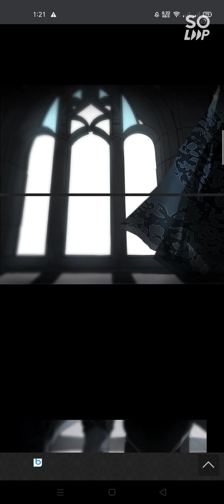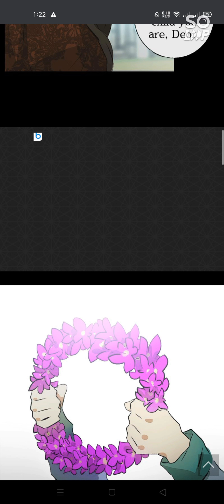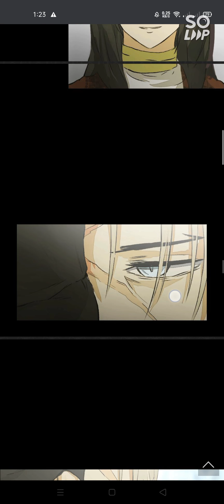DEOR Chapter 1 Non Copyrighted Music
My videos are made for fun and entertainment purposes only.

My channel is all about NON COPYRIGHTED Video and Music.

The video/music is non-copyrighted, but please keep in mind that some songs/video don't always stay non-copyrighted forever due to some artist/content creator changing their mind on having their songs/video being free to use..

● Monetization: This means that you can earn income from your videos on YouTube and other sites.
● Commercial: You can use music/video tracks for commercial purposes.

Keep safe always and God Bless everyone.